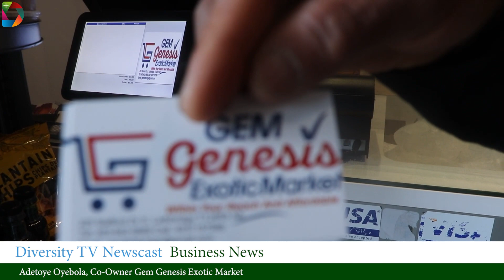Community Newscast nov 26, 2021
A very good day to you all!
It’s Diversity TV Bringing you the Untold Stories for the week of November 26, 2021, in English and French, from our River Valley Studio, right here in Edmonton, Alberta’s Capital

Hosted by Maureen Enwezor-Nnamonu  in English and Emi Batoum in French

Here are the headlines for this week…

You work hard for your money and pay it to the City as property tax. Do you want to know how the City spends this money? City of Calgary Chief Financial Officer explains….

In our Inclusion Project this week, the Edmonton Fire Chief talks to Diversity TV on what the Edmonton Fire Rescue Services is doing and planning to do with respect to diversity and inclusion…..

And the Question of the Week is:

“…I‘ve never experienced bullying until one of my colleague told me another colleague is always mean to me…,” As part of bullying awareness month, can you recognize when you’re being bullied? And what can you do about it?

Now the news in detail

Now, for our French -speaking audience,

Voici les titres de ce journal :

Vous travaillez dur pour gagner votre vie et payez vos impôts locaux à la ville.
Par curiosité, voulez- vous savoir comment la Ville dépense cet argent? Le
Directeur financier de la Ville de Calgary nous explique comment…..

Dans le cadre de notre projet sur l’inclusion, cette semaine, le patron du
Edmonton Fire Rescue Services, entendez les services de la ville d’Edmonton en charge de la sécurité incendie et des services d’urgence est venu partager avec Diversity TV ce que son département fait ou entend faire pour la diversité et
l’inclusion….

Et maintenant la question de la semaine:
“…Je n’ai jamais moi-même été victime d’intimidation, jusqu’à ce qu’un collègue me dise qu’un autre me méprisait…” Dans le cadre de la semaine de sensibilisation contre l’intimidation, pouvez-vous réellement savoir que vous êtes victime d’intimidation? Si oui, que feriez-vous dans cette situation?